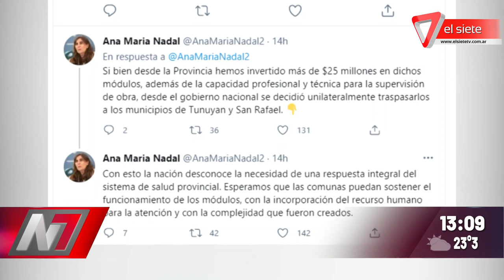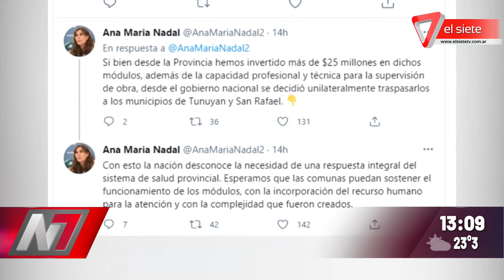Polémica entre Ana María Nadal y Emir Félix